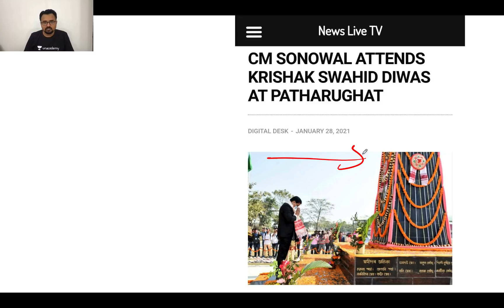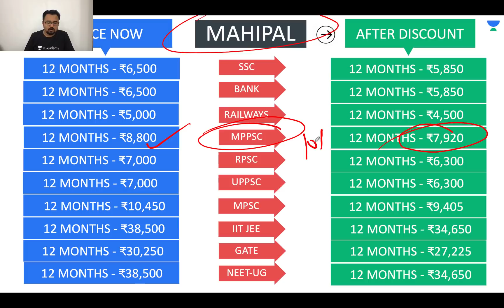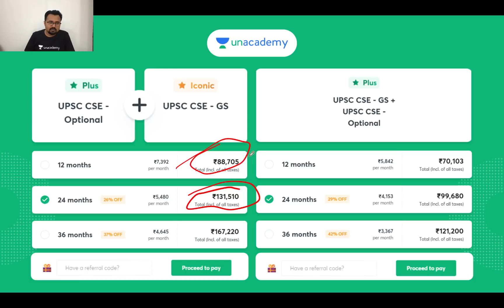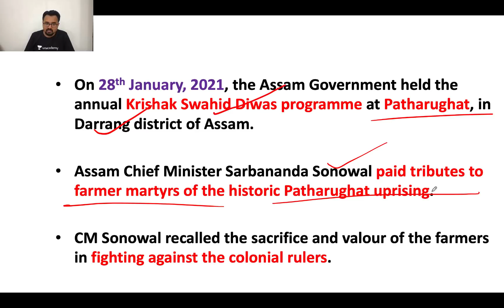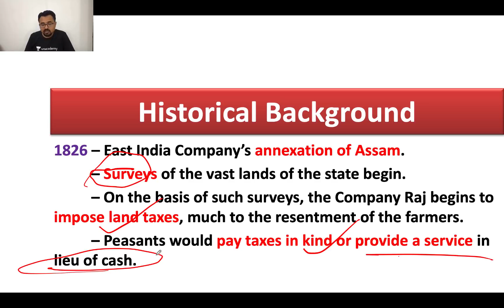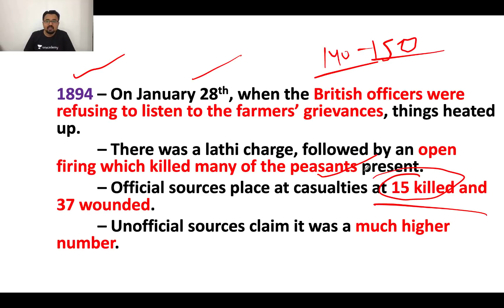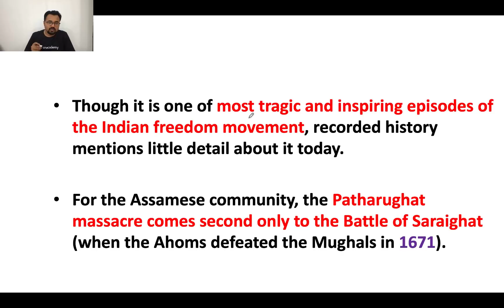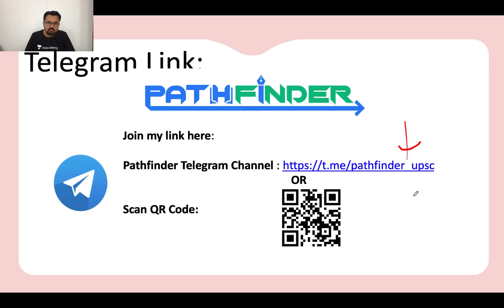Patharughat Uprising of 1894 - Assam - History | UPSC CSE/IAS 2021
This lesson starts with a discussion of Patharughat Uprising of 1894 - Assam - History for UPSC CSE by Dr Mahipal Singh Rathore. It is very important for the UPSC CSE/IAS 2021 preparation.

You’ve seen it once, you’ve participated once, you’ve loved it once! Unacademy Summit 2.0 is Back! Listen to your favourite speakers on 20th & 21st February 2021

Unacademy Subscription Benefits:

1. Learn from your favourite teacher
2. Dedicated DOUBT sessions
3. One Subscription, Unlimited Access
4. Real-time interaction with Teachers
5. You can ask doubts in a live class
6. Limited students
7. Download the videos & watch offline